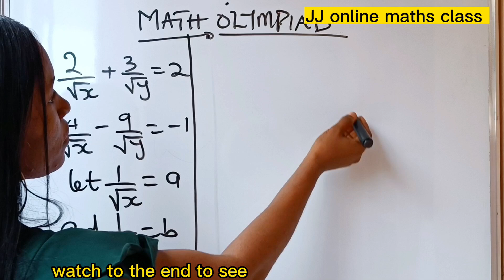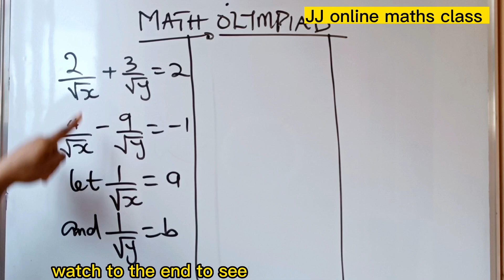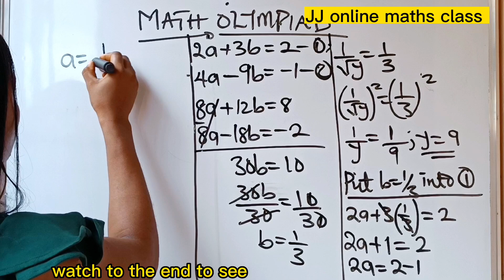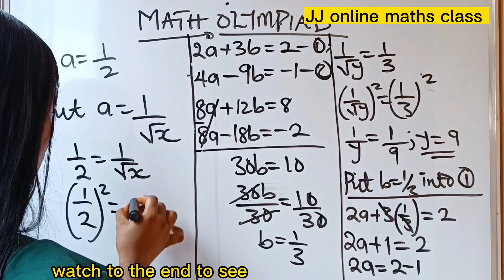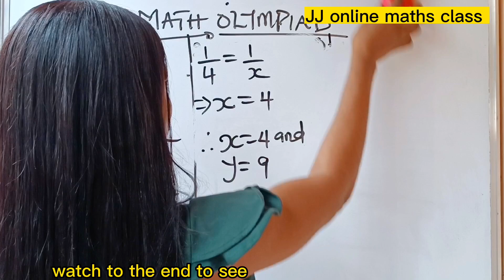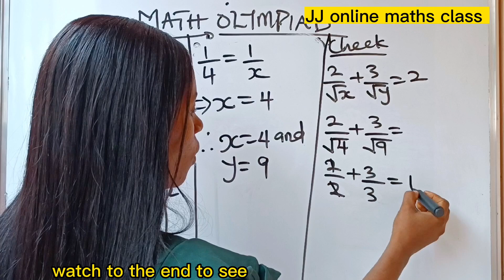A trending math OLYMPIAD simultaneous equation question.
how to solve a maths OLYMPIAD question under simultaneous equations.